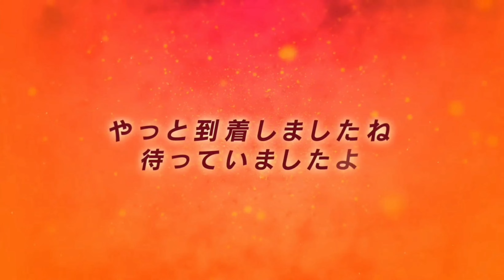DRAGON BALL LEGENDS | REVIVAL GINYU & TAG GINYU FORCE COMING SOON (JAPANESE)!